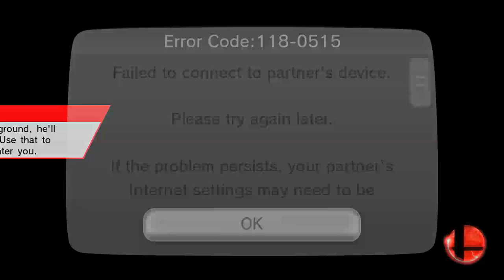"For Glory #3: Fox!" Super Smash Bros. WiiU! [Episode 56]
Here is Episode 56 of Super Smash Bros. WiiU! In this episode, I chat about where I have been and play some Fox! I hope you all enjoy the video, and see you guys later!